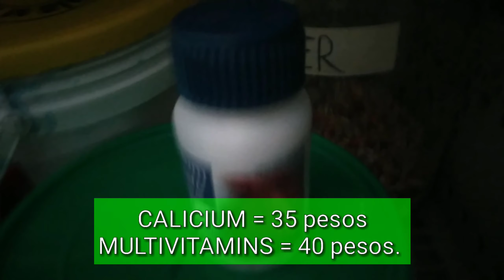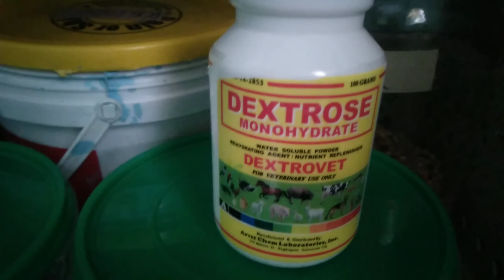May inakay na sila BATIK/RED BAR (NASUGATAN KO UNG INAKAY NA ISA!!)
AND HIT THE NOTIFICATION 🔔 PARA UPDATED KAYO SA MGA VIDEO NA INA-UPLOAD NATIN KAPALATID..

MAG COMMENT LANG KAYO SA BOX COMMENT SA MGA PASHOUT-OUT NATIN💬🗣️🗣️